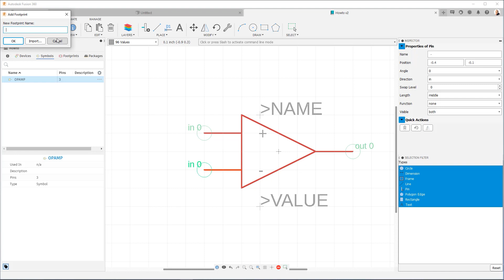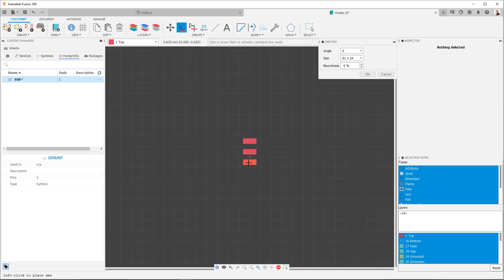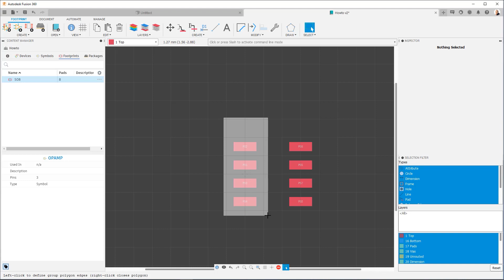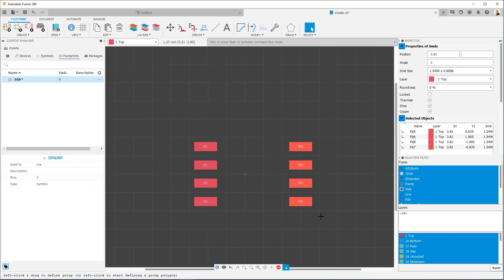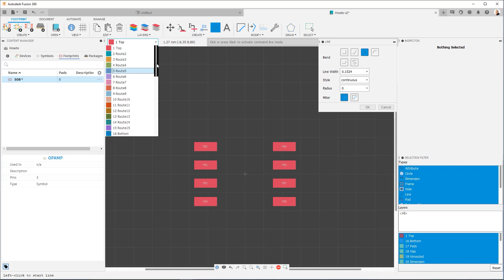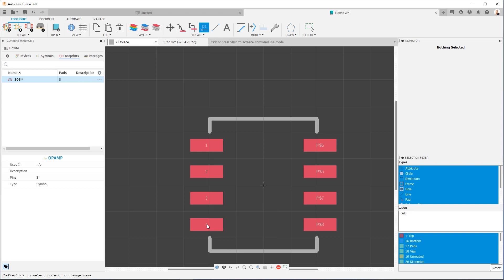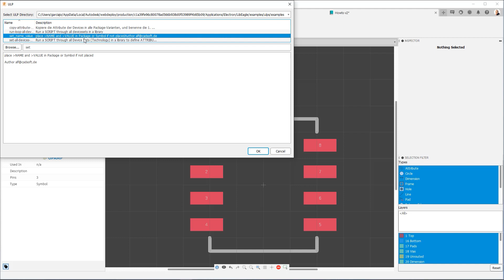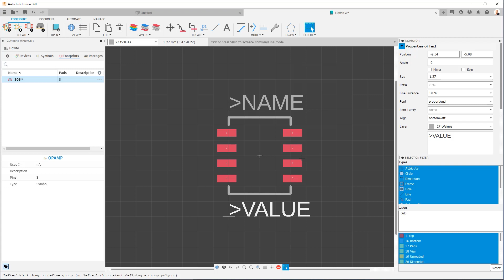Create your own electronics parts in Fusion 360: Video 3 Making a footprint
In this video, we'll go over how you can make a footprint for your electronics components inside of Fusion 360.

- “The New Possible” is a podcast that sheds light on the future of making things - from ventilators to sustainable motorcycles - in a relatable and authentic way. Each episode tells an engaging, thought-provoking, and technically relevant story of how a company unlocks their new possible using Autodesk’s Fusion 360.